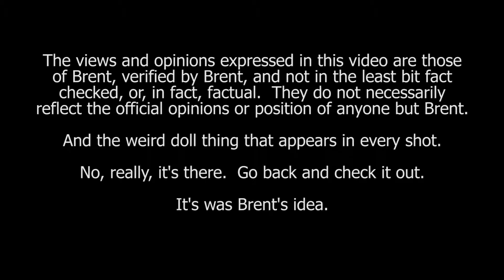Quilt Shop NH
Looking for a quilt shop in NH? Four Pines Quilting offers a wide variety of fabric to meet everyone's needs, and an embroidery center with 300 colors of thread.